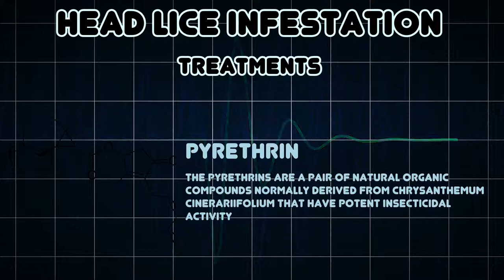Head lice infestation (Medical Condition)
Symptoms, risk factors and treatments of Head lice infestation (Medical Condition)

Head lice infestation is the infection of the head hair and scalp by the head louse